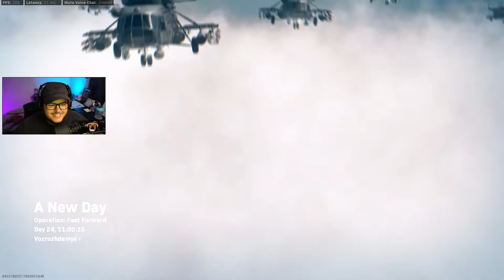Clutching Gone Wrong 😖 - Call of Duty Warzone Rebirth Island Gameplay